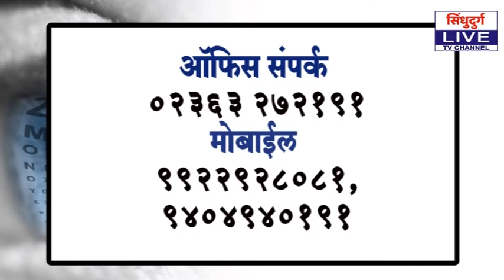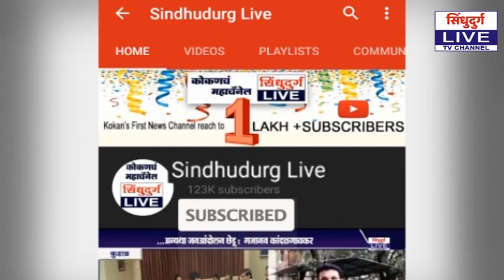ग्रामसेवक संघटनेने केला नूतन सभापतींचा सत्कार